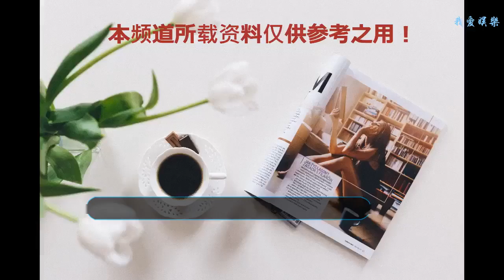沈夢辰終于找對了發型，沒有齊劉海的她原來美成這樣，氣質翻倍！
大家肯定提到沈夢辰的時候，第一反應都是她額前那厚重的劉海，從她出道以來，這好幾年里幾乎她的每次造型都是以劉海亮相，從一開始的厚重款到現在的空氣劉海，簡直就是“劉海”本人了。最近她的劉海比起來之前薄了很多，更偏向于韓國風的空氣薄劉海，雖然很流行，但是也同樣是爆款，搭配紅色的格子外套和白色的T恤，看起來十分像洋娃娃，但是也有些像網紅。最近她的新造型亮相，劉海被梳到了兩側，下面是一縷縷的小卷中長發，搭配一個金色的蝴蝶框裝飾眼鏡，氣場立馬不一樣了，優雅了好多。氣質相比之前也更加的優雅，感覺這么多年，她終于找對發型了！同樣的無劉海中分小卷發搭配銀灰色的絲絨長裙，內配白色的雪紡燈籠袖娃娃領襯衫，氣質典雅，絲絨的復古質感和的蕾絲雪紡的搭配看起來很和不說，很像歐洲的大家閨秀。和杜海濤在一起久了之后的她也難免被各種潮牌耳融目染，紅色的潮牌衛衣也非常符合新年的氛圍，劉海和馬尾辮的組合也十分的不錯，但是同樣的框架眼鏡在沒劉海的狀況下更加有氣場。無劉海的嘻哈造型則更加的搶眼，除了去掉劉海，還在額前加上了幾根小小的辮子，模仿臟辮，搭配紅色的妝容和紅藍的格子外套，氣質簡直爆棚了，而且也露出了已經飽滿的額頭和五官，好看了許多。而且作為少女的沈夢辰沒有劉海依然很適合各種粉色系的裝扮，粉藍色的皮毛一體外套內搭粉色的毛衣和粉色的雪紡短裙，下身中筒襪和粉色的高跟鞋，又復古又有潮流氣息。其實劉海真的對一個人的影響很大，還有一個例子就是我們的大冪冪，沒有劉海的大冪冪除了有大家說的發際線問題，但是看起來也干凈利落很多，加上了劉海其實更偏向少女風。不過大冪冪本人倒是經常在兩個造型中切換，不過沈夢辰這一次的無劉海造型倒是十分讓人驚艷，畢竟真的沒有想到她沒有劉海居然美成這樣